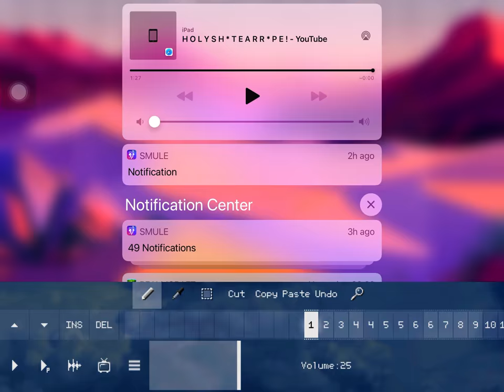My Noise Challenge